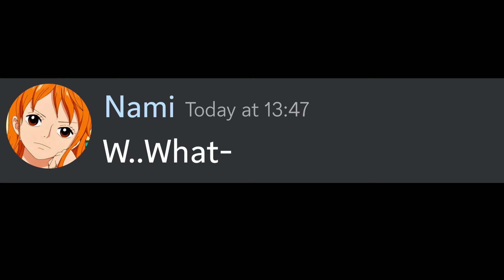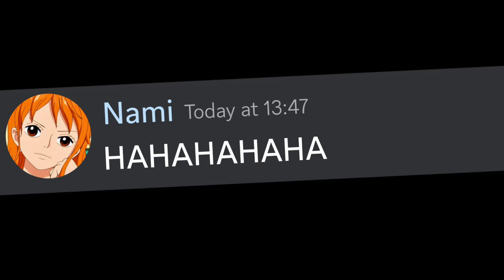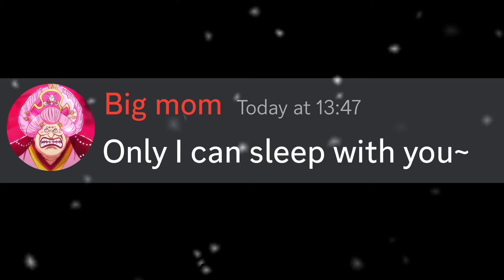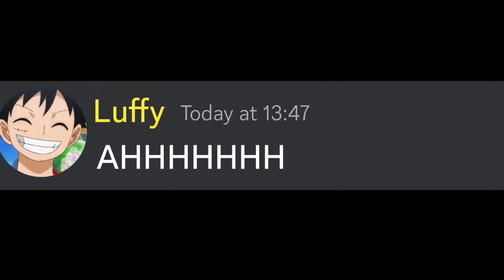If Nami and Boa shared the Same Room with Luffy...